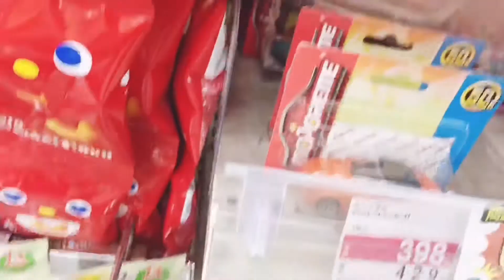とあるカワチ薬品に残った！たった1個のホットウィールに約1ヵ月ぶりに会いに行ってきたよーん^ - ^マジョレットも販売してるの発見！伝説のホットウィールとなり得るのかカワチのヌシよ！説明欄の関連見てね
関連
とあるカワチ薬品に残ったたった1個のホットウィール！並み居る強豪を押さえて生き残った奇跡の1個はコレだ！ミニカー ドラッグストア トミカ マテル 販売店 取り扱い店